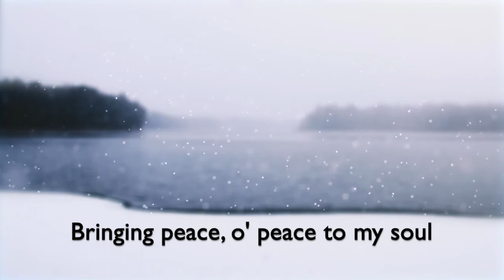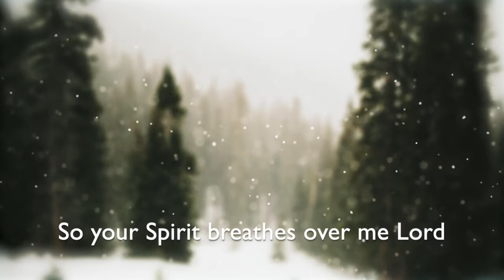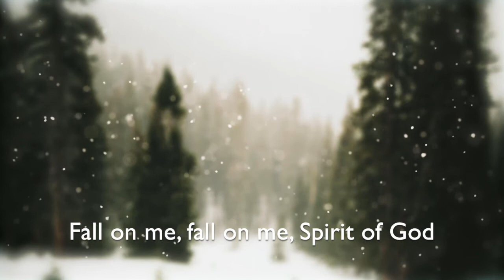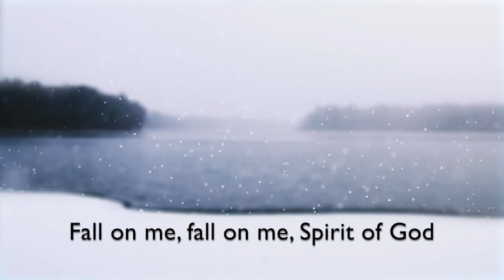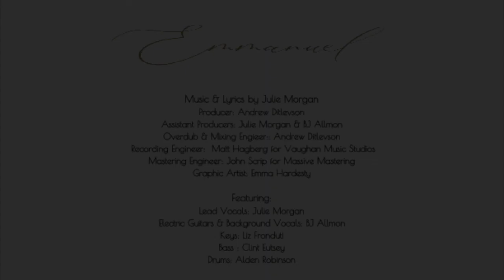Emmanuel Delaware City Vineyard